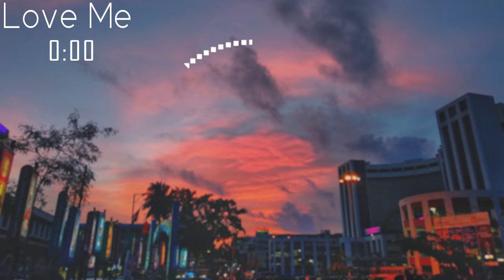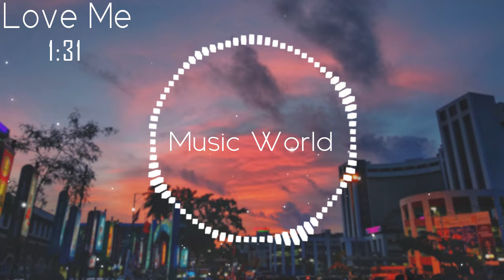Felix Cartal & Lights - Love Me (8D AUDIO)🎧